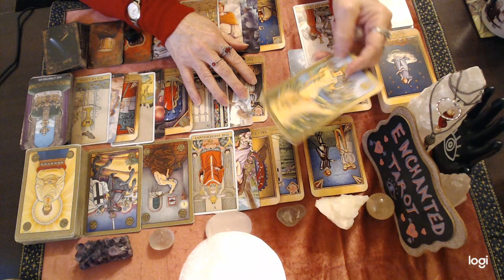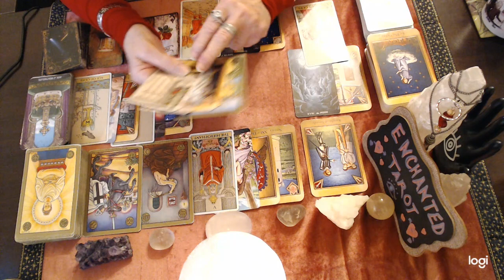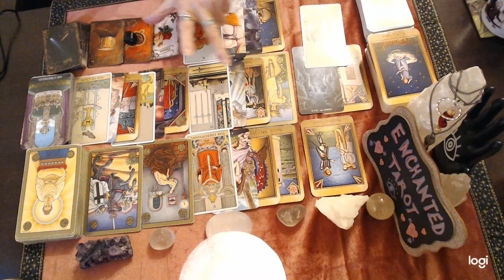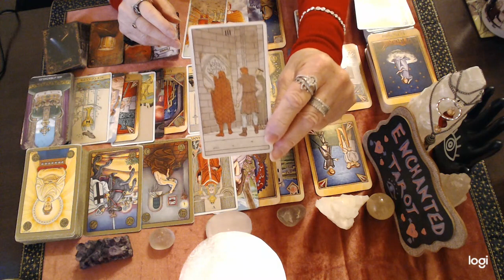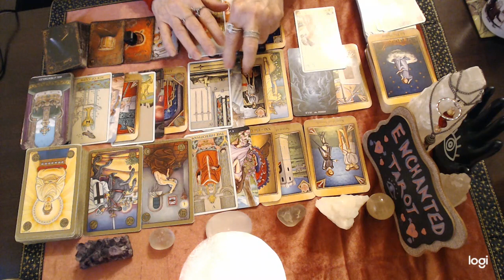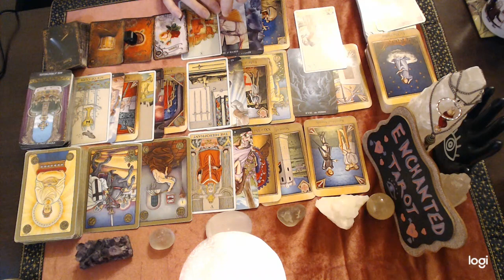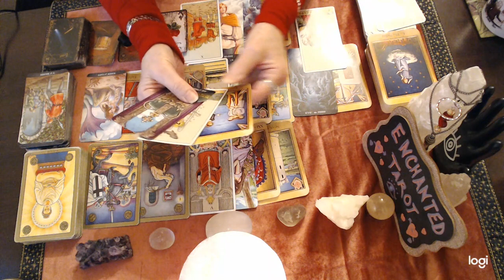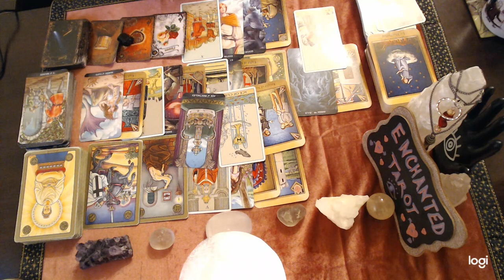Pisces Jan 2022 🔮💖 They Want You Back Pisces...🌹